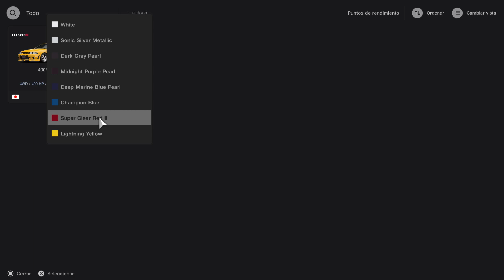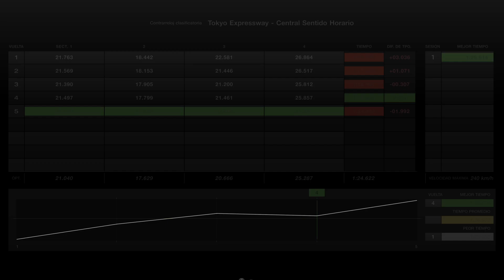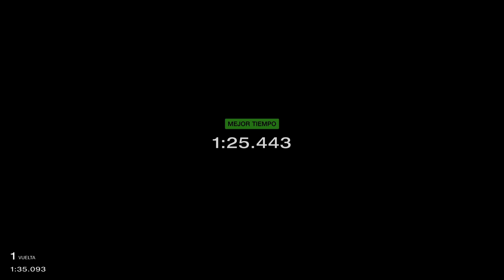Dandolo todo con el NISMO 400R Gran Turismo 7